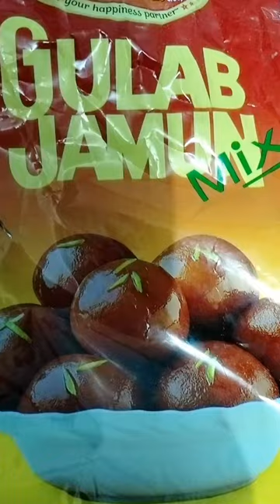gulab jamun gahr par banaye gulab jamun soft or tasty b sabko pasand aye nge bachhe ho ya bade